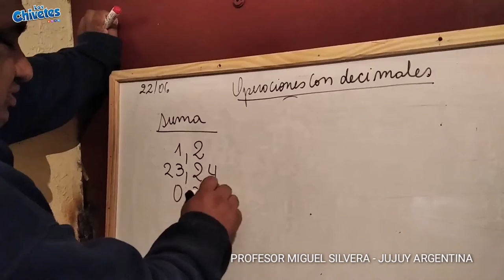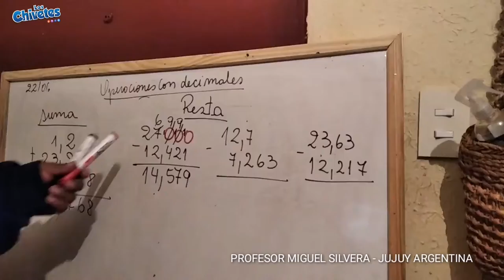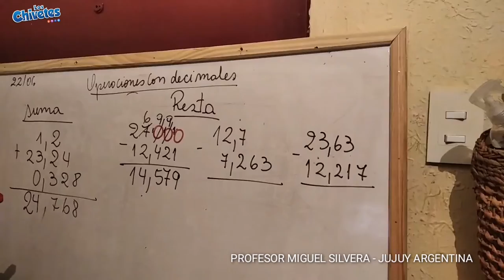SUMA Y RESTA CON PUNTO DECIMAL SUPER FACIL - MATEMÁTICAS para sencillo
Hola chivetes !!

SE CHIVETE